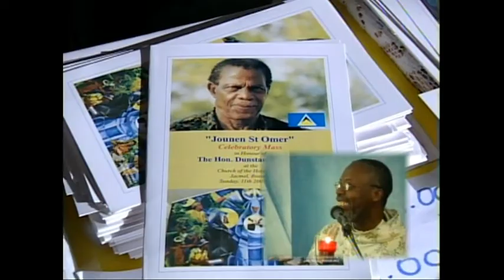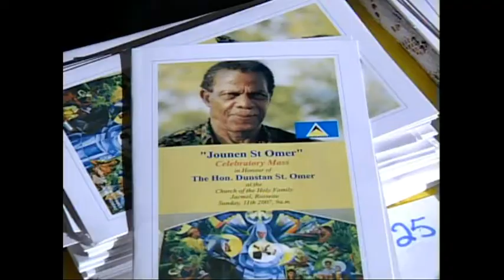Jounen St Omer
Celebrating the life and the contribution of The Hon. Dunstan St.Omer
to St Lucian culture